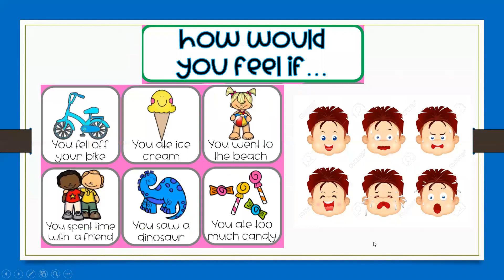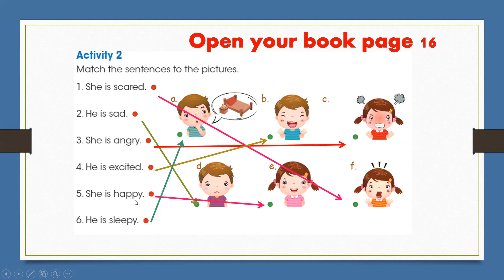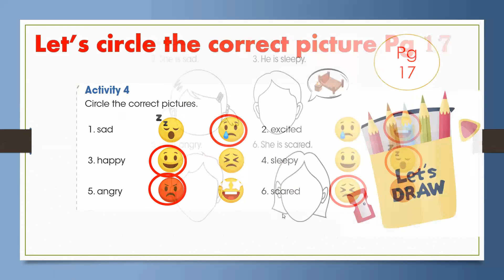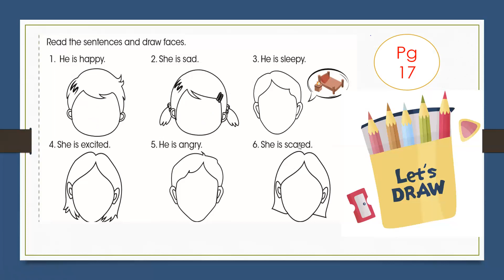Grade 1 unit 28 pages 16-17